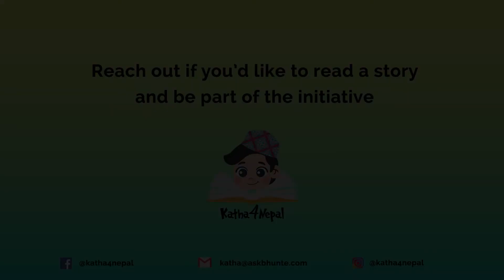Katha4Nepal || Ruchita Khatiwada || दिदी र रङ्गीन खजाना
एक फोहोर को डङ्गुर नजिकै केहि बालबालिका बस्दथे। उनीहरु पढ्न बिद्यालय पनि जाँदैन थिए। एक दिन एकजना दिदी आउनुभयो र उनीहरुको जीवन सधैंको लागि परिवर्तन गर्दिनुभयो। दिदी र उनको साथीहरुको बारे यो रमाइलो कथा पढ।

Author: Rukmini Banerji
Illustrator: Kaveri Gopalakrishnan Pors Socheata
Publisher: Pratham Books
Source: The Asia Foundation - Let’s Read
Reading Level: Level 2